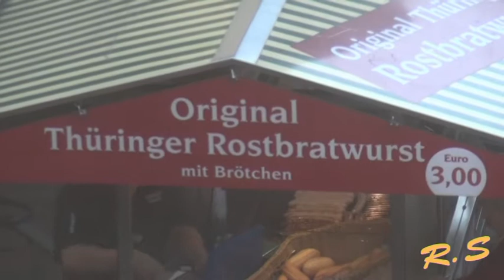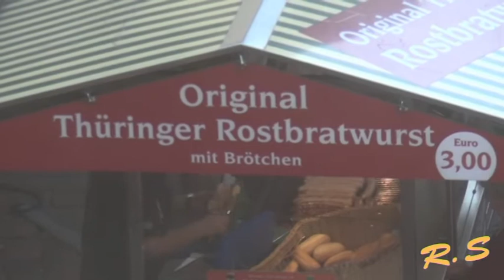ТЮРИНГСКИЕ СОСИСКИ :)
13 ноября - день рождения СОСИСКИ - да-да, есть такой... а все началось в монастырях Саксонии и Баварии ...